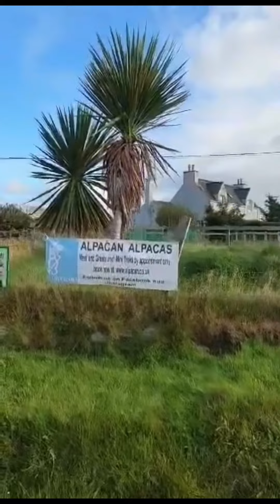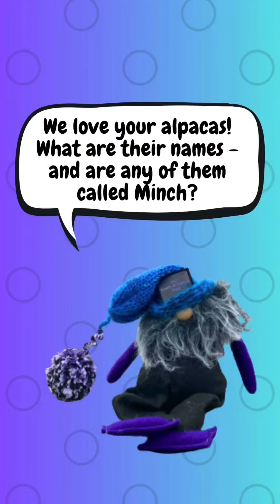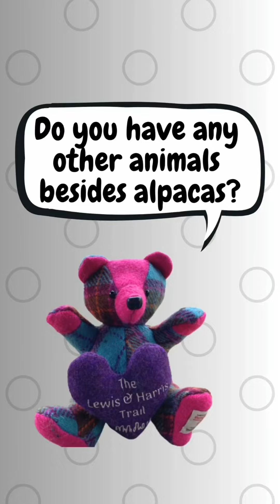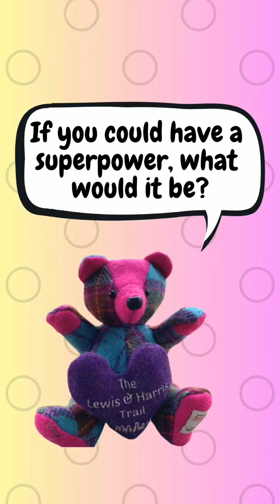Machair and Minch visit Alpacan - Alpacas of the Outer Hebrides!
And on Trail 1 of The Lewis and Harris Trail